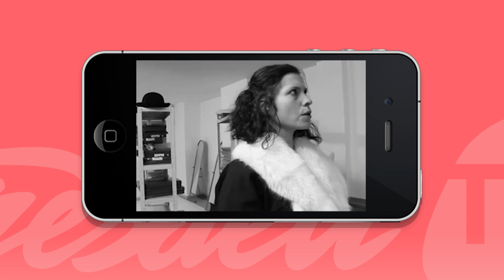Tresdeu TV 1x12 - Entrevista a Pau Alabajos, Kostrok, Tresde10, Mafalda...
Últim programa de TresdeuTV! Parlem dels nous videoclips de Kostrok, Mafalda o Meteor, l'obra de teatre El viatge de Cary Grant i entrevistem al cantautor Pau Alabajos.

Esperem que vos haja agradat, no oblideu compartir i subscriure-vos!